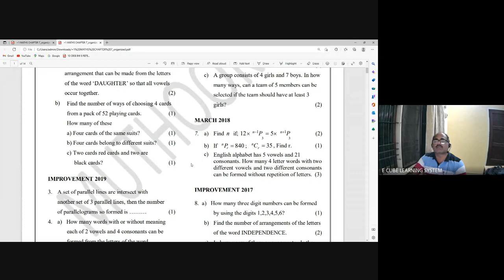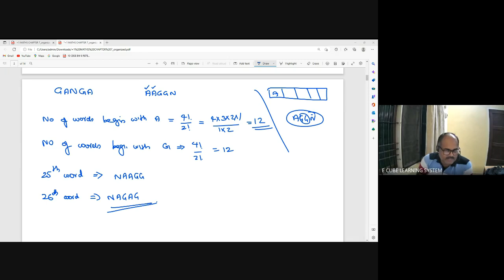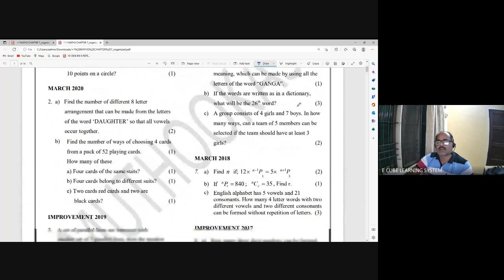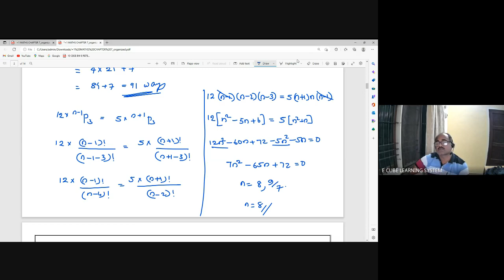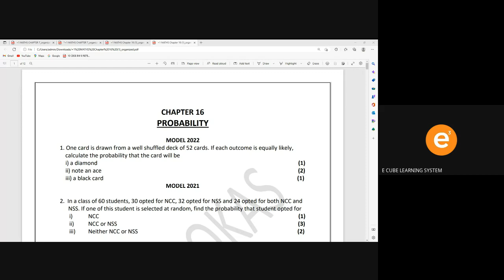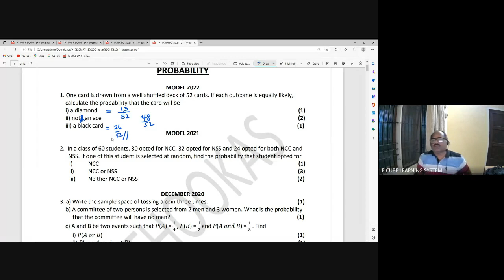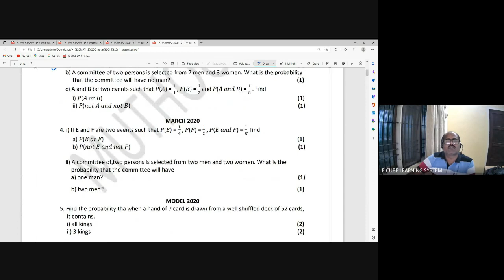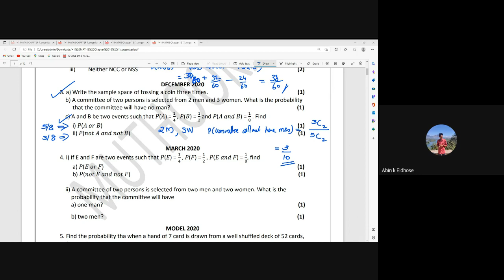+1 A MAT CH7 Q 7,8 CH16 summary-24/01/23